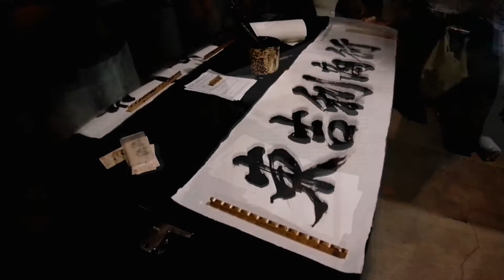2020.05.17 高雄 打狗古蚤味 寫到飽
SOYAMAX動画アーカイブ
サムネも字幕もつけないただのアーカイブですが、
ずーっと見ていたい人用に改めてYOUTUBE化してます。